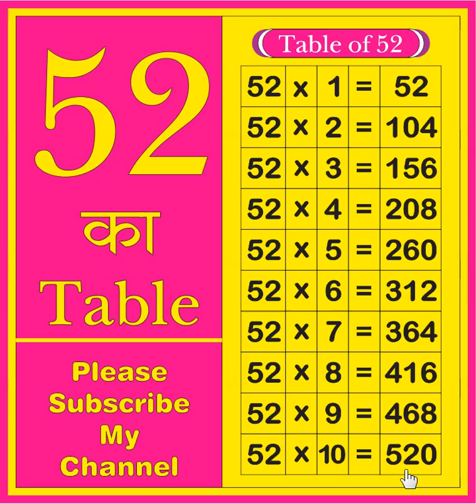52 ka table | Table of 52 | learn tables | multiplication tables | 52 ka Pahada | Times table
52 ka table | Table of 52 | learn tables | multiplication tables | 52 ka Pahada | Times table

Your query:
What is the table of 52?
52 ka table
52 ka Pahada
52 ka table
English me 52 ka Pahada
Times table